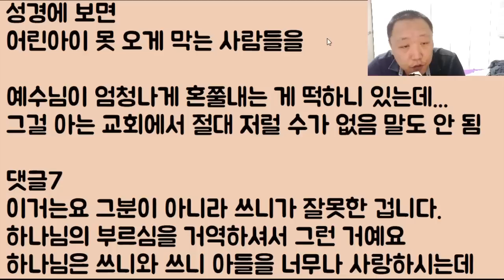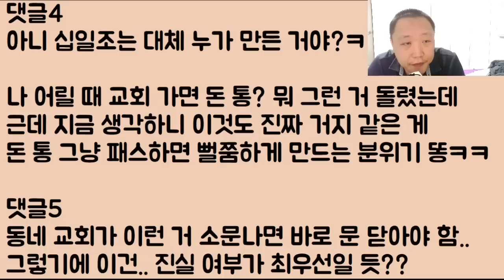[이건 예수님도 못 참는다!!] 십일조 왜 안 하냐며 어린아이를 쫓아낸 교회.. 아니 애들 가슴에 비수를 꽂는 이게 예수님의 사랑이야? 절대로 용서 못 해!!